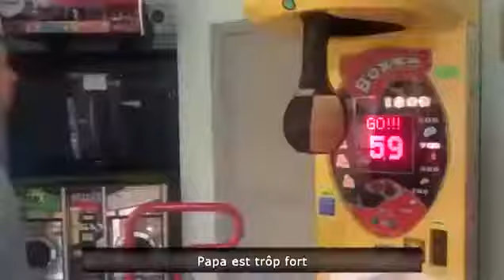Epic Win Fail Compilation OCTOBER 2013 NEW